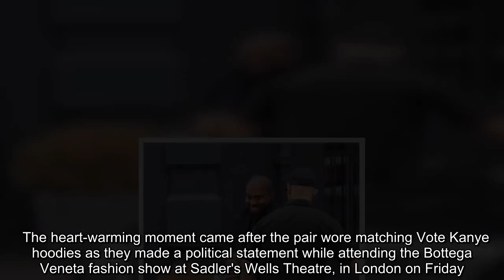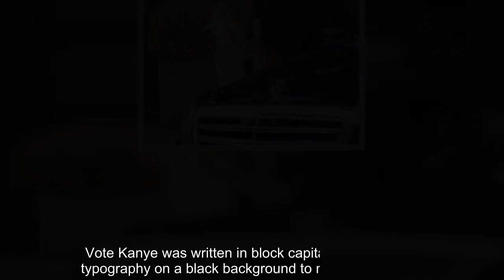Kim Kardashian's cheeky daughter North pokes tongue out alongside dad Kanye West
and his daughter North were spotted out enjoying a daddy-daughter day in London on Saturday.   Cheeky North, seven, let her personality shine as she poked her tongue out when she spotted photographers snapping pictures of her and her rapper dad.  The father, 43, and daughter duo were heading to a fashion show after a quick sushi lunch when she let the paparazzi know how she felt about them taking her picture.  The sweet little girl poked her tongue out and giggled before dad Ye caught her in the act and playfully covered her mouth with his hand.    The heart-warming moment came after the pair wore matching Vote Kanye hoodies as they made a political statement while attending the Bottega Veneta fashion show at Sadler's Wells Theatre, in London on Friday.   Vote Kanye was written in block capital letters in white typography on a black background to make it stand out.  As well as hoodies, his latest range also has hats and T-shirts with the phrase: "God save America".    Reality queen K ...